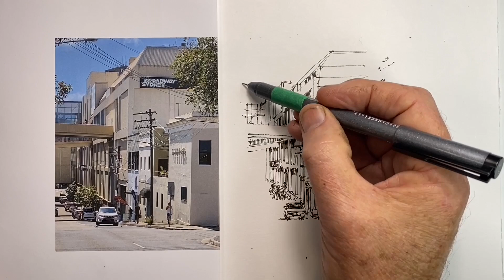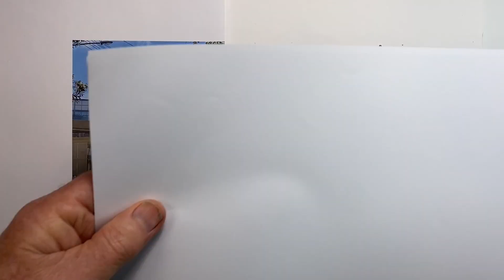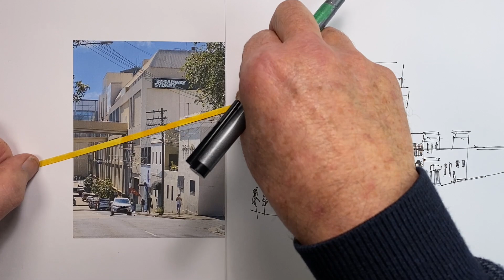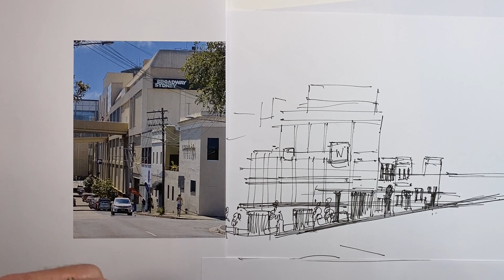Drawing Perspective Downhill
Frustrated with perspective on streets that aren't level?  These tips are some of the keys to unlocking understanding perspective in any situation.